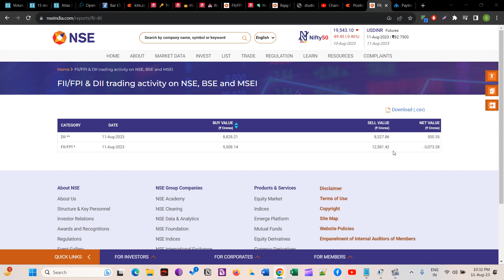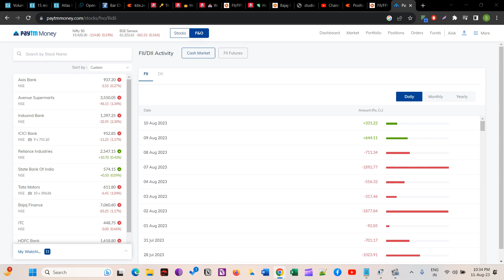Is Share Market Will Open Positive on Monday 14 Aug 23 - Alok Ranjan Official Blog Channel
Warning -  please take advisory before taking any position in this stock

Note
Combined FII / FPI & Domestic Institutional Investors (DII) trading data across BSE, NSE and MSEI is collated based on trades executed by FIIs / FPIs and DIIs.
The data is based on today's activity compiled based on trading codes entered by Trading Members at the time of order entry and corresponding client category classification provided by trading members as part of unique client code details upload.
BSE data has been compiled based on marking of 'client type' while executing orders.
This trade data is provisional and subject to change, inter-alia, on account of custodial confirmation process, modifications etc.
For final FII FPI data, please refer to NSDL